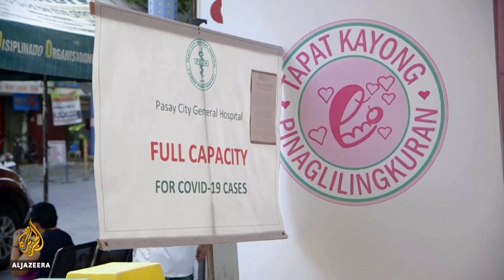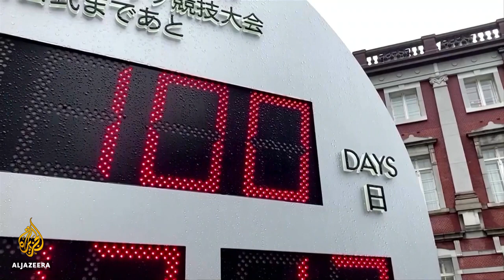HEALTH CENTRES ACROSS ASIA STRUGGLE WITH COVID-19 CASES (Al Jazeera)